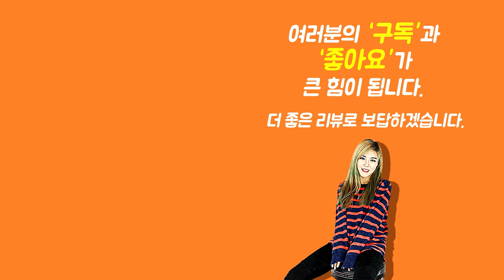[Show me the ITEM 1153회] Fender 스트랩 American Vintage II Sun